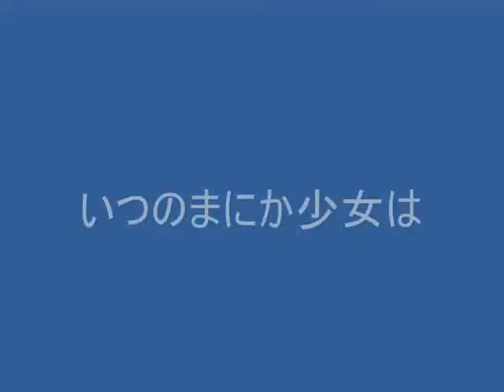いつのまにか少女は / 井上陽水 by nasanahc